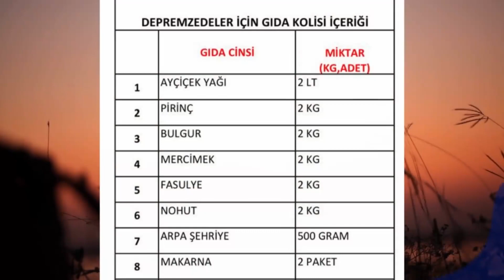TÜM HALKIMIZA DUYRULUR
YARDIM TOPLAMA ÖNEMLİ DUYURU!
AFAD Koordinasyon Merkezi, Kaymakamlık ve Belediyemiz koordinesinde, afet bölgelerine yardım toplama çalışmaları doğrultusunda, gıda ve hijyen malzemelerine ihtiyaç duyulmaktadır. Malzemelerin toplanması hususunda, çalışmalarımız yardım toplama merkezimizde devam etmektedir. Tüm halkımıza duyrulur.